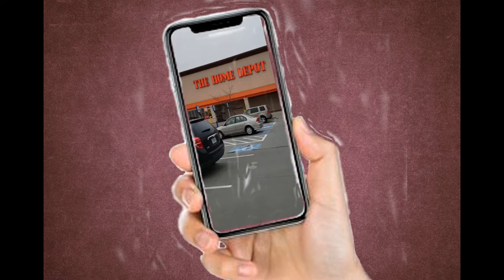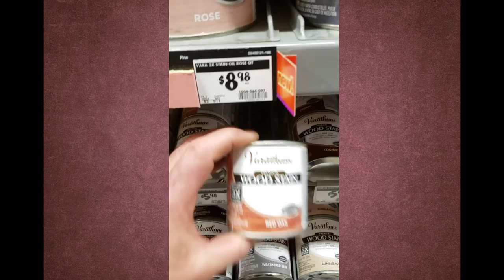Baby cradle for grandson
Some photos and clips from making a cradle for my grandson